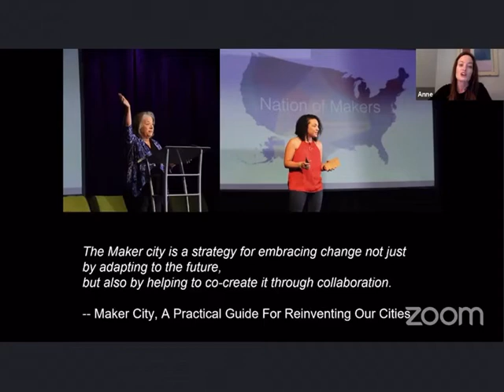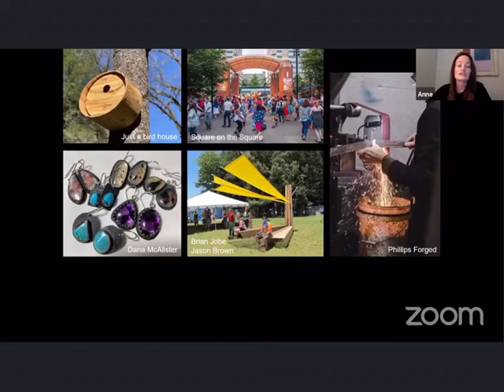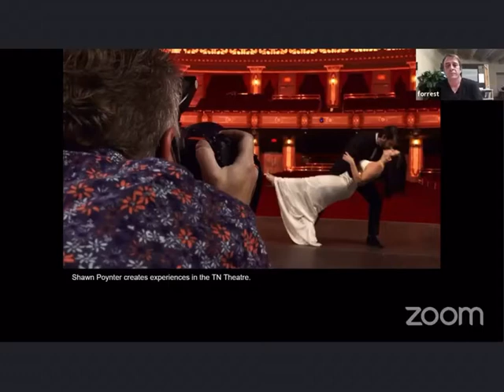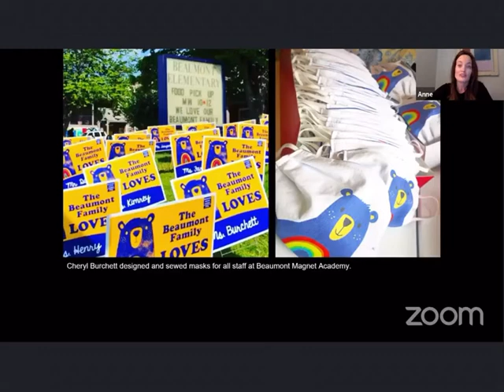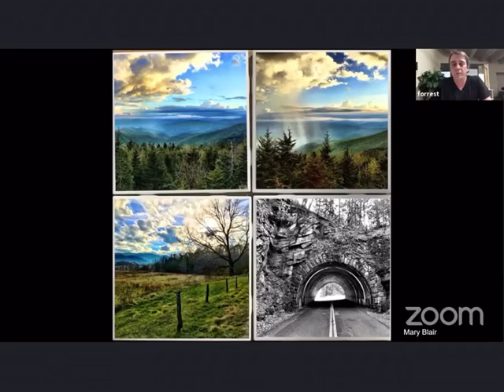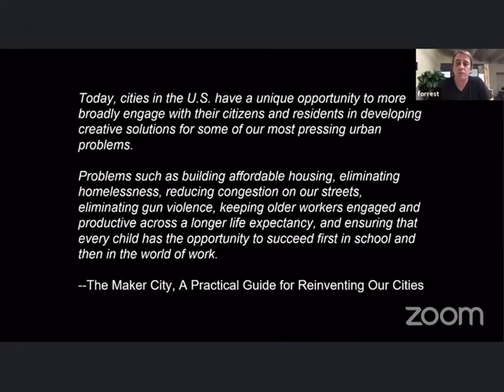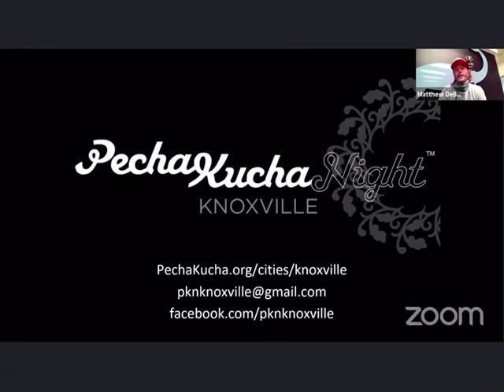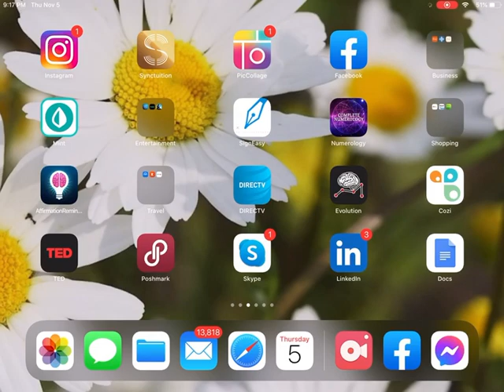Celebrating Makers PechaKucha 2020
Ann Templeton and Forrest Kirkpatrick celebrating some of what the Makers do for Knoxville. Side Note: The PK Monster's final auction price was $200! I am so proud to be part of this community!